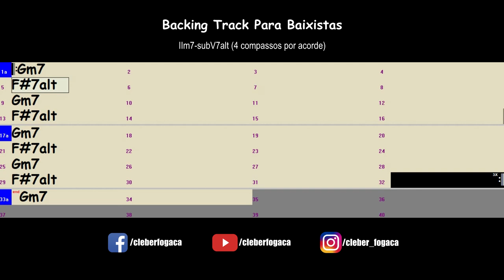Gm7-F#7alt (4 compassos por acorde) Smooth Jazz (Backing Track Para Baixistas)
Backing Track Para Baixistas - Acordes Gm7 e F#7alt com 4 compassos por acorde em Smooth Jazz sem o baixo.